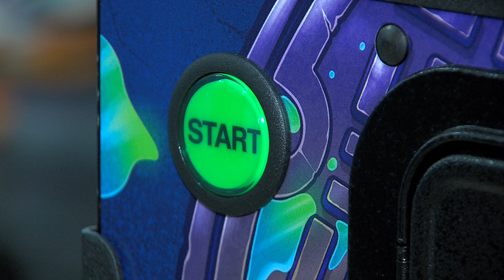Teenage Mutant Ninja Turtles I Pinball Flipper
Cowabunga! Endlich habe ich den neuen Flipper der Teenage Mutant Ninja Turtles in die Finger bekommen. Was für eine geile Kiste! Danke an die KMS Handels GmbH für die Möglichkeit. [QUICK GUIDE #85]